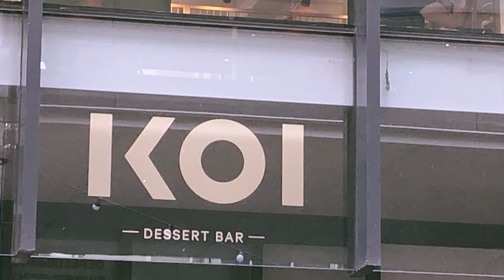KOI Dessert Bar【Set Dessert 】シドニーで、デザートを食べるならココ！KOI Dessert Bar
koi dessert bar koi dessert bar snitch